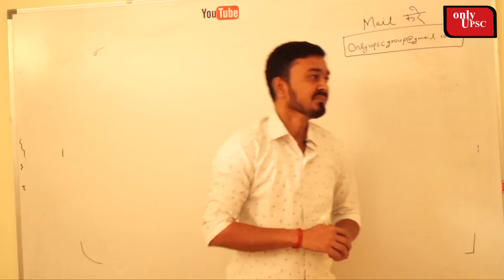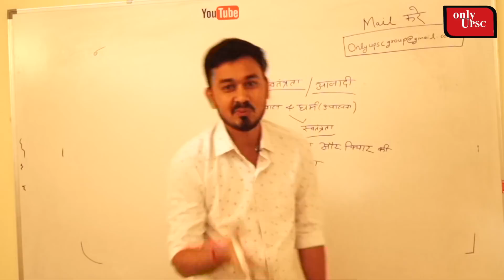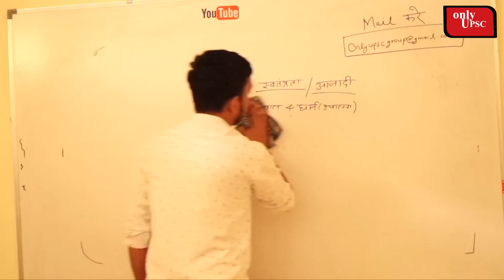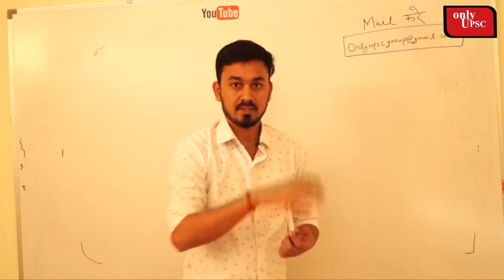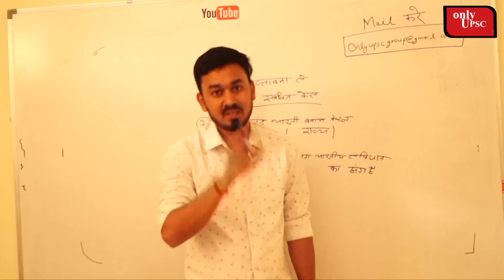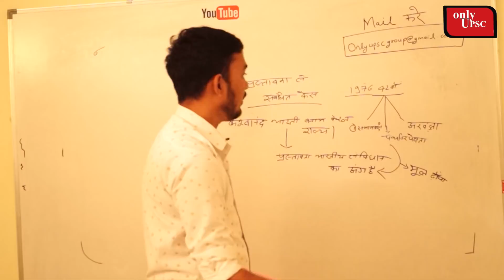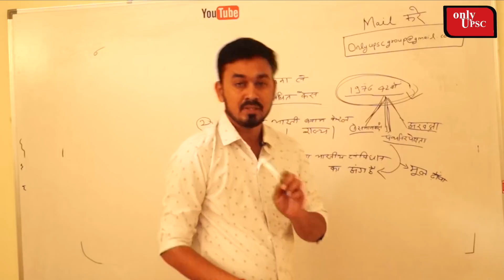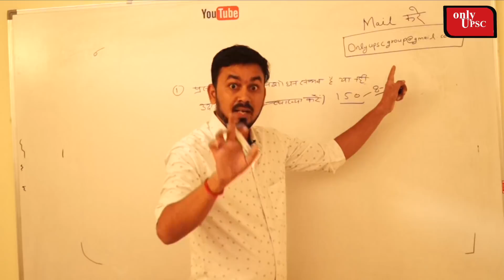Polity : अब फ्री अनलाईन IAS क्लास से आप भी बनेंगे अफसर | UPSC Free Online IAS Class | ONLY UPSC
About video -

In this video you will find the Lecture related on the basis of UPSC Syllabus.

Social link -

About channel -